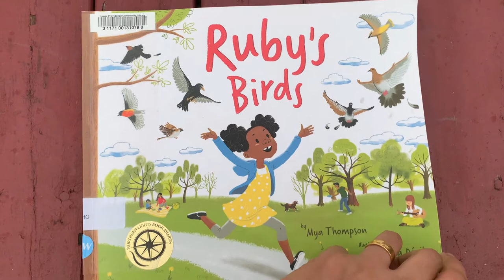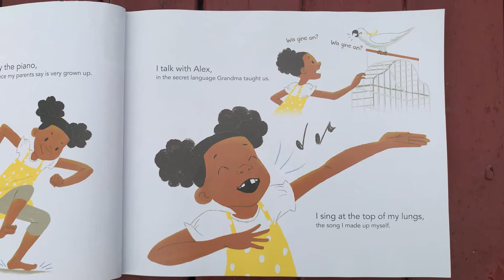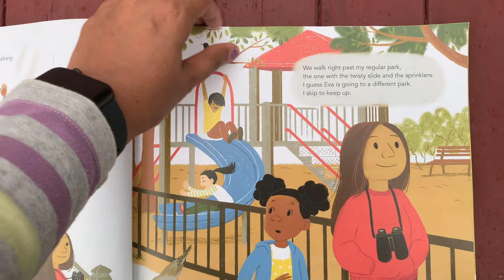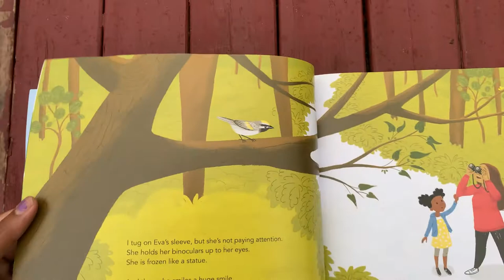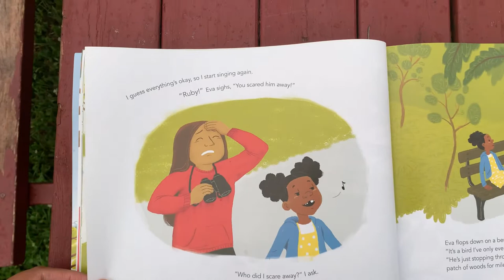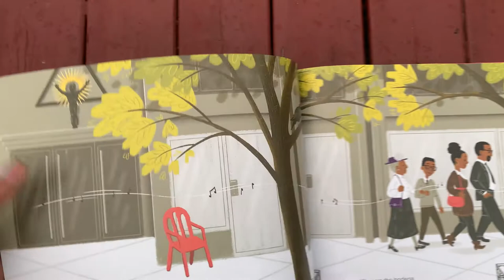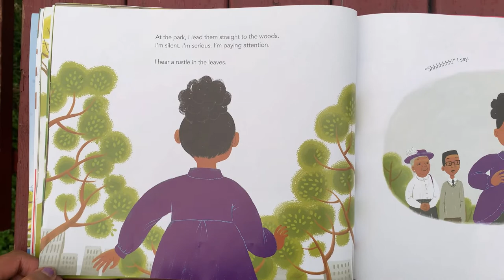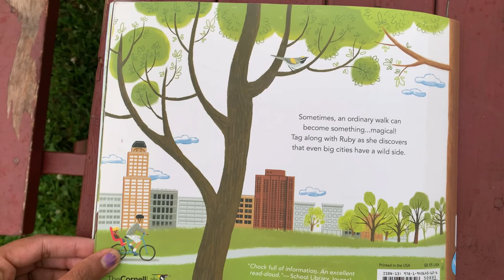Toddler Town- Story narration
Reading corner
Book: Ruby's Birds